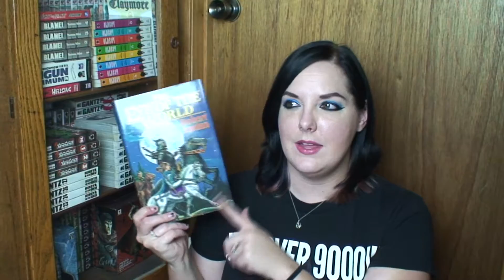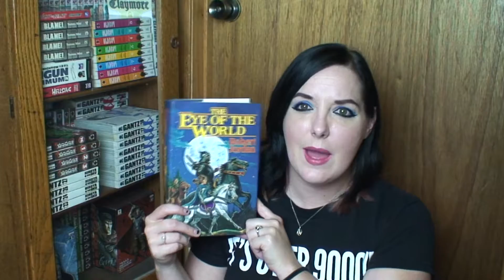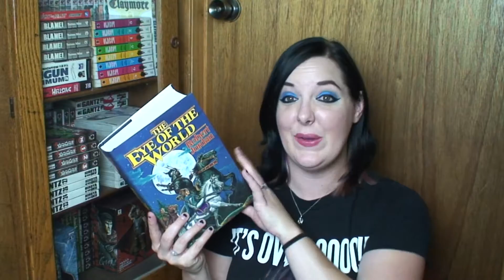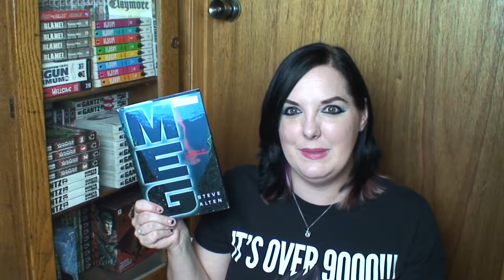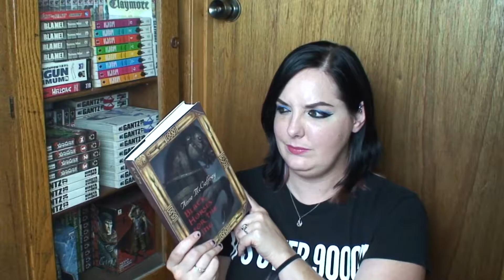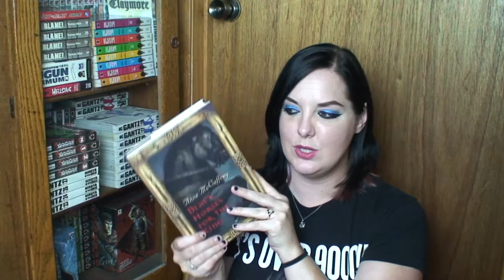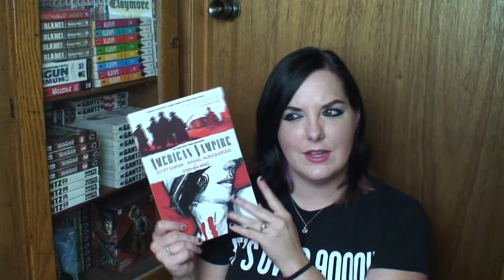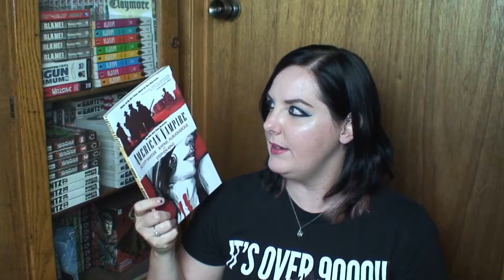June Wrap Up 2016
Am I ever going to be on time?